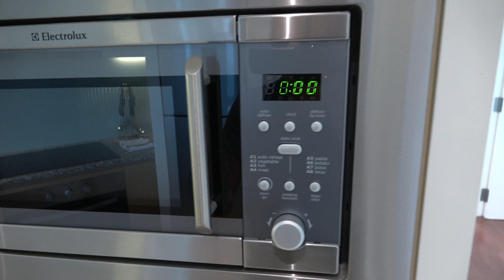「Pan Pacific Hanoi」2bed（90㎡）の室内風景②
タイ湖東岸に建つ「Pan Pacific Hanoi（パンパシフィック）」。
シンガポール系の高級ホテルグループです。

2016年10月、以前まで営業していた「Sofitel Plaza Hanoi（ソフィテルプラザハノイ）」から運営母体が「Pan Pacific Hanoi」に変わり、営業を始めています。

約300室ほどあるホテルの中の4階から6階の3フロア、そして8階から11階の4フロアの合計56部屋）を「サービスアパート」として提供しています。

絶対的な高級感、万国のビジネスマンに通用するホテル兼サービスアパートです。

〇一歩エントランスの扉を開くと、目に飛び込んでくる圧巻のレセプション。
〇1階レセプション横にある、商談も心地よくできる行き届いたカフェ。
〇5つ星ホテル兼サービスアパートですので、家賃に含まれる朝食は、まさに贅沢を極めた逸品ものが並びます。
ランチ、ディナーも充分なメニューでお持てなしをします。

「Pan Pacific（パンパシフィック）」と聞けば、「日系？」と聞かれる方が結構おられます。
元々は東京にあったホテルですが、今はシンガポール資本に変わっています。

ハノイの高級ホテルの代名詞的な存在感を出していた「Sofitel Plaza Hanoi（ソフィテルプラザハノイ）」と、全く遜色無いシンガポール系のホスピタリティー抜群の高級サービスアパートです。

特に単身の日本人に根強い人気があります。

部屋のタイプは１ベッドルームと２ベッドルームの２タイプのみ。
特に主だった部屋の家賃と面積について、下記にお知らせしておきます。

【部屋の面積と賃料】

・1bed（60㎡から65㎡）：2,740＄から3,480＄
・2bed（90㎡から100㎡）：4,000＄から4,200＄

【上記賃料に含まれるサービス】

・税金
・管理費
・ハウスキーピングサービス（日祝を除く週6日：洗濯は含まれていません）
・週2回のシーツ（枕カバー）交換
・電気料金（上限は設定されていません）
・インターネット使用料（WIFI付き）
・水道料金
・ガス料金（セントラルですので常にお湯が出ます）
・ケーブルテレビ視聴料
・共用施設使用料（屋内プール、サウナ、ジャグジー、フィットネスジム）
・ビュッフェ形式の朝食（一人分）

5つ星ホテルの朝食を味わうことができます。
部屋も順次リノベートを掛けていく予定。

日本人窓口も控えていますので、安心して長期滞在していただけるサービスアパートです。

◎家賃額や面積などの詳しい情報は、ハノイリビングHPの次の投稿ページをご確認ください。